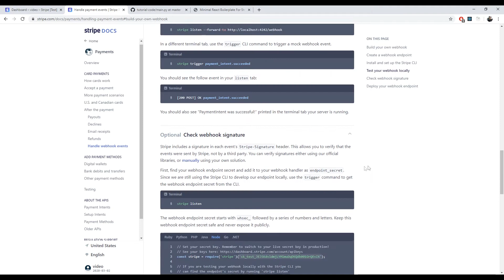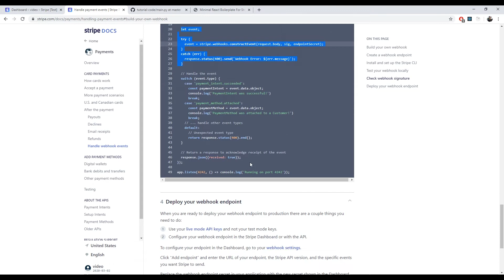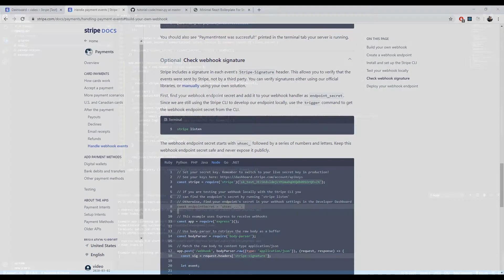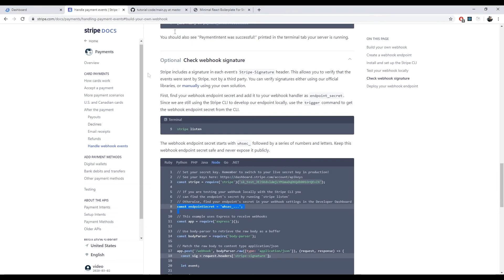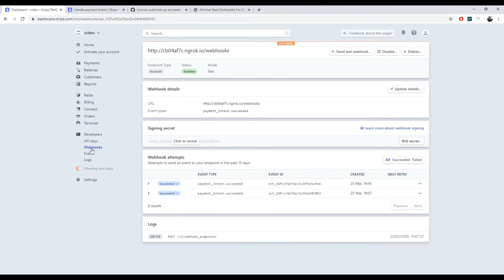Set up Stripe Webhook Signature Checking with React and Express (2020)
How to set up stripe webhooks with React on the front and Node (Express) on the back.